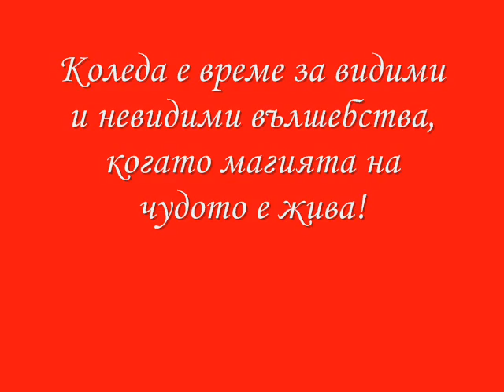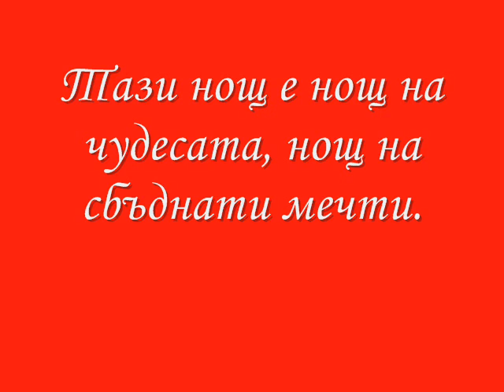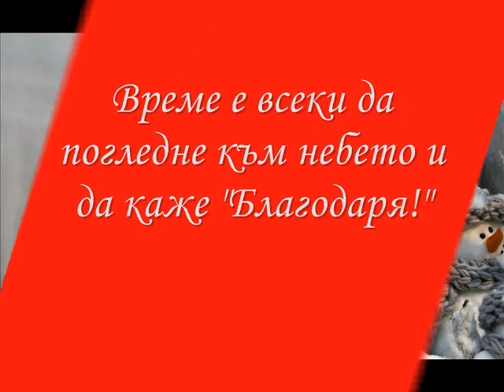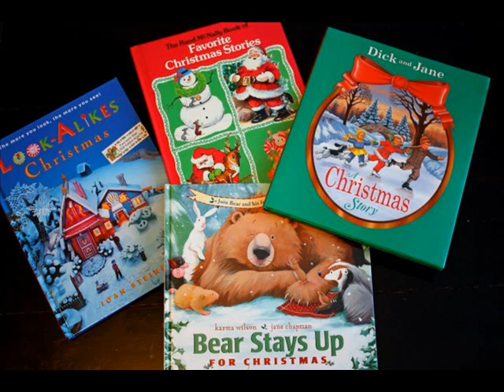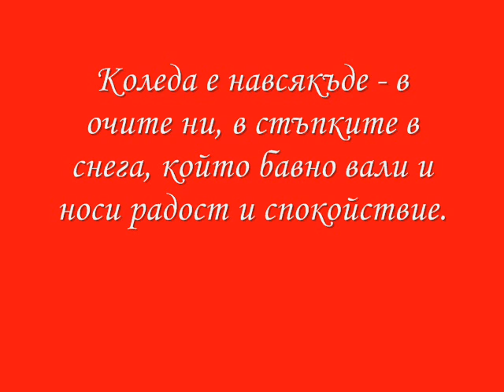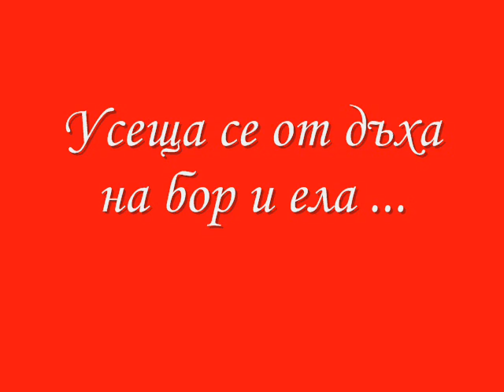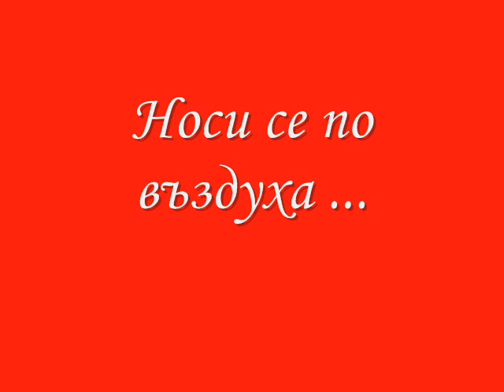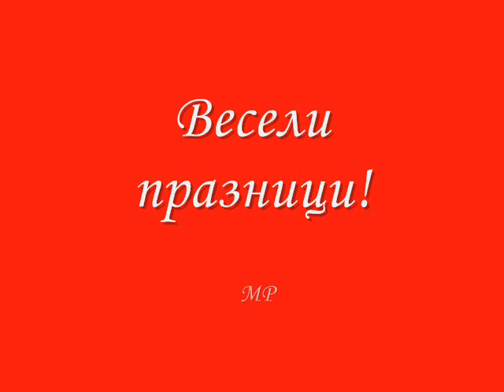Christmas Magic ~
Songs: Rare Old Christmas - Disney; Angle Time - Disney; Bretah Of Heaven - Donna Summer